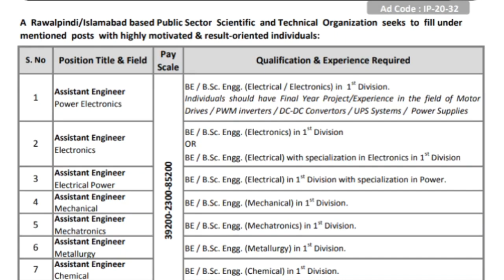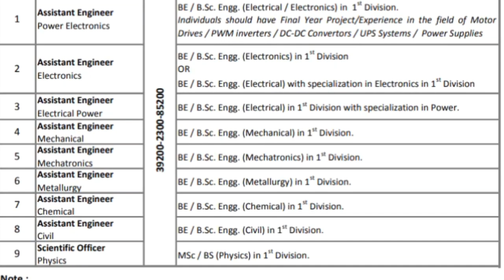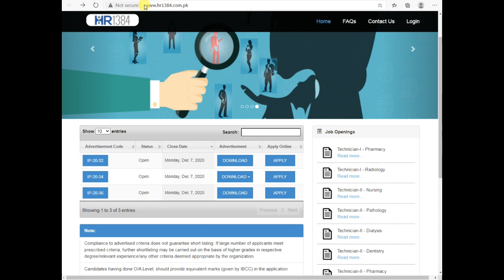Hr1384 KRL Jobs November 2020 Online Apply | Pakistan Atomic Energy Commission Jobs 2020 | PAEC Jobs